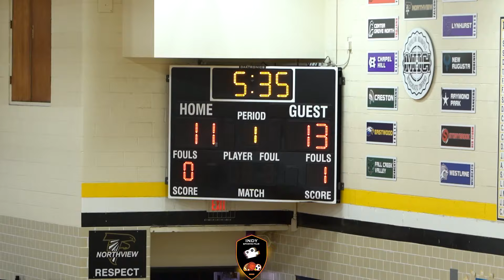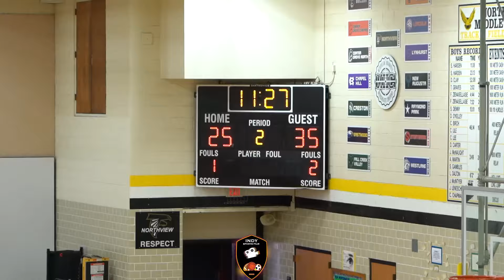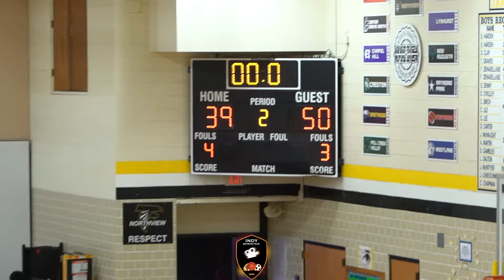7th Grade MIC All Star Game! Channing Jones Goes OFF!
INDY SPORTS FILM one of the best Youth Exposure Platform in Indiana!